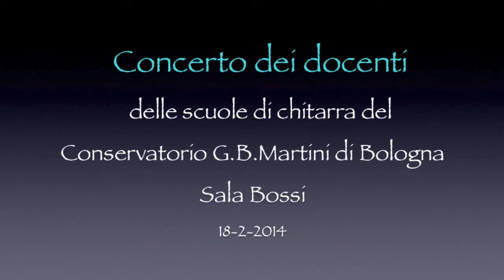Bonaguri concerto Cappelli